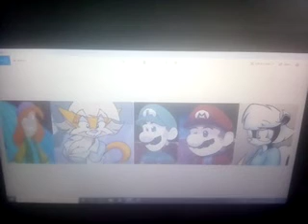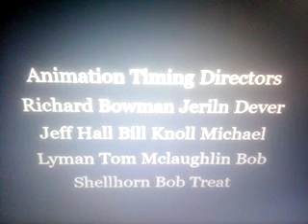Sabrina Online Show Animation Songs Episode 5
Ep 5 Somebody That I Used To Know